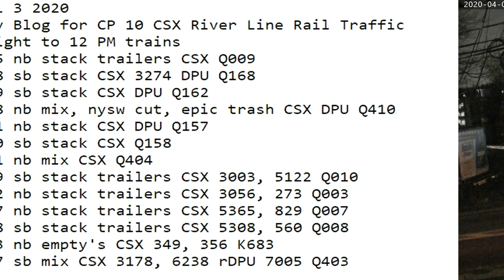April 3 2020 Trains Midnight to 8 am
Midnight to 12 PM trains
00:35 nb stack trailers CSX Q009
01:18 sb stack CSX 3274 DPU Q168
01:59 sb stack CSX DPU Q162
03:18 nb mix, nysw cut, epic trash CSX DPU Q410
04:51 nb stack CSX DPU Q157
06:10 sb stack CSX Q158
06:21 nb mix CSX Q404
06:59 sb stack trailers CSX 3003, 5122 Q010
07:32 nb stack trailers CSX 3056, 273 Q003
07:47 nb stack trailers CSX 5365, 829 Q007
08:28 sb stack trailers CSX 5308, 560 Q008
10:43 nb empty's CSX 349, 356 K683
11:37 sb mix CSX 3178, 6238 rDPU 7005 Q403